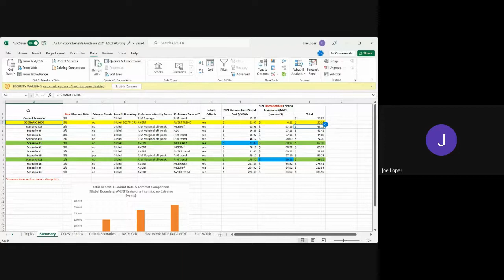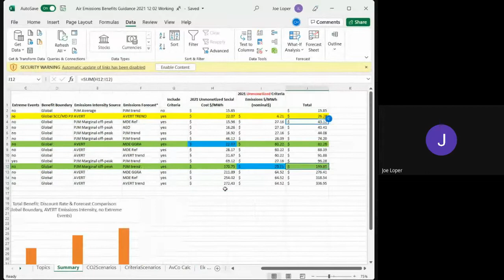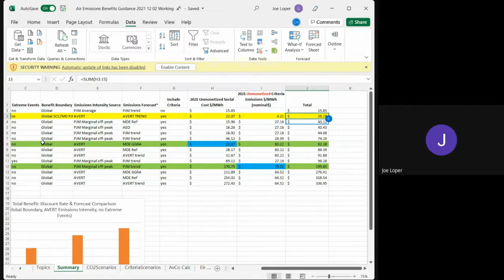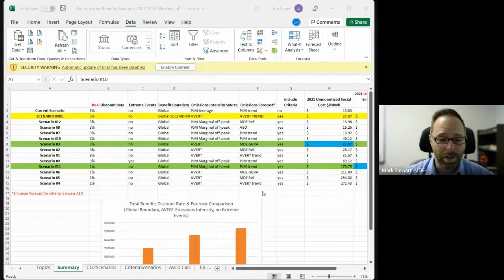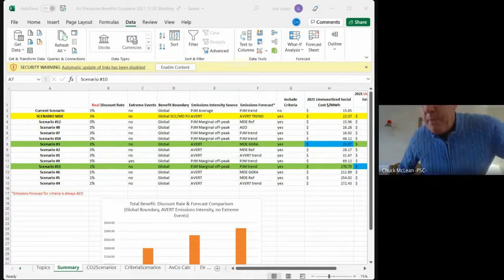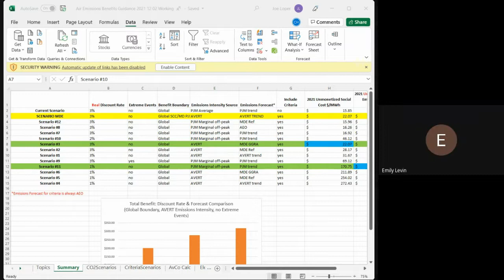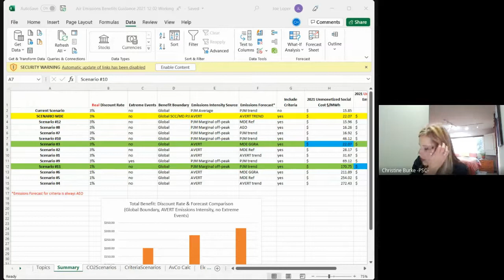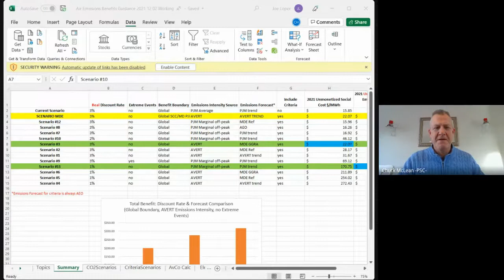FPWG Cost Effectiveness Geographical Boundaries and Emissions Benefit 2021 12 2 Part II